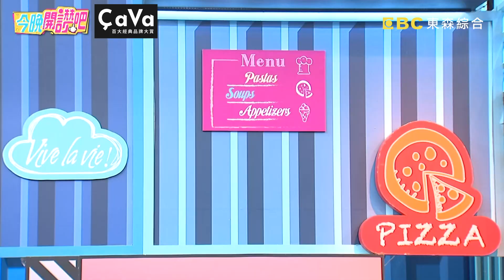劉璇買醜公仔招財買上癮？超醜咬錢獸竟廣受好評！劉璇 賈斯汀︱Part1/3 EP577 20231129︱今晚開讚吧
主題：醜醜惹人愛？！爆紅的「新醜風」，沒有最醜，只有更醜！
藝人：劉璇
專家：心理專家

醜醜惹人愛？還是醜到有看沒有懂呢？劉璇買醜公仔招財買上癮，超醜咬錢獸竟意外廣受好評？大文自製醜卡套送妹妹，竟害她慘遭異樣眼光看待？賈斯汀用超醜濾鏡幫拍照，對方嘴上嫌棄卻狂要照片想私藏？朋友愛跟新潮做造型，故意在臉上點三八痣讓楊千霈超不解？更多精彩有趣的故事，請鎖定晚間7點《今晚開讚吧》！